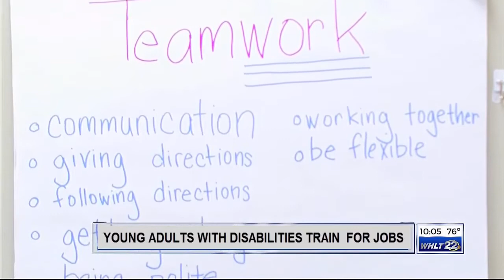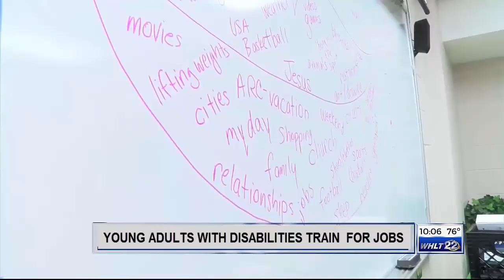WHLT Interviews Dr. Jerry Alliston and Alison Hinz for Project SEARCH